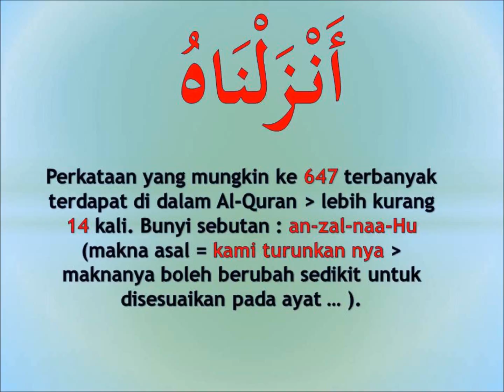#647 memahami Al Quran dgn perkataan أنزلناه